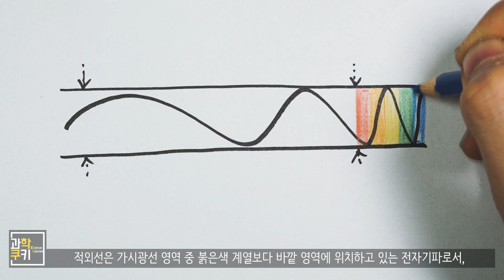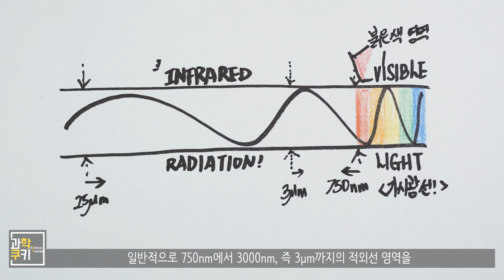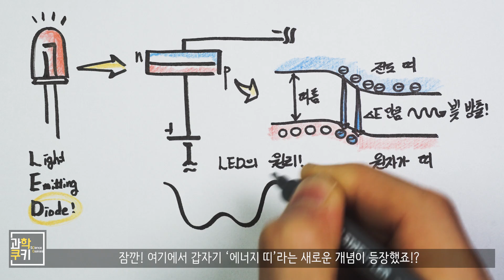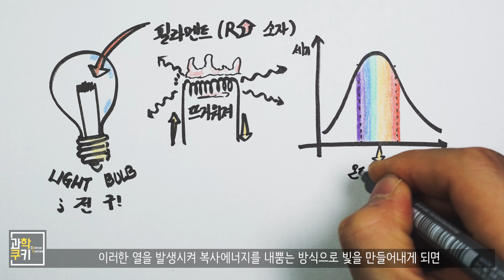적외선으로 본 세상? 미세먼지 가득한 하늘이 청명하게 보일 수 있는 이유!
: 잎의 반사율을 이용한 식물의 생리 상태 추정, 대구대학교 자연과학대학 생물학과
: 적외선 이미지 기술, ITFIND

Shooting Info